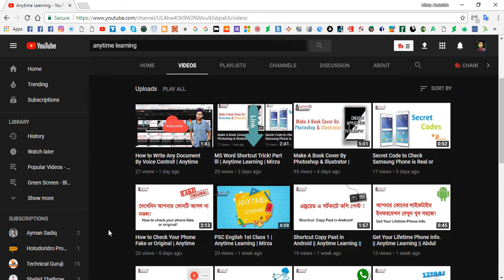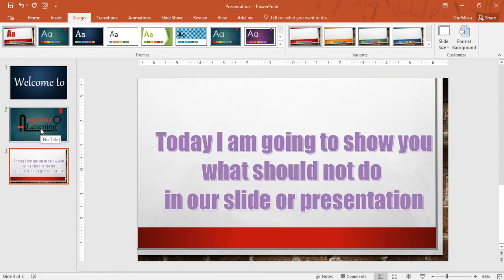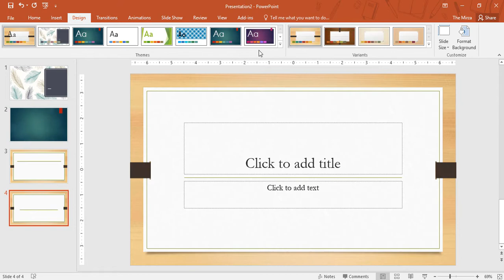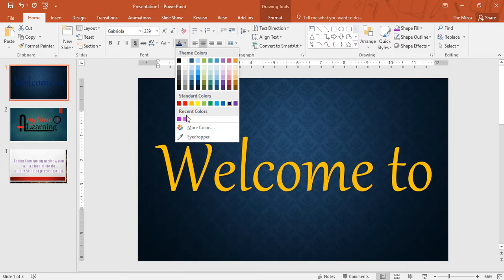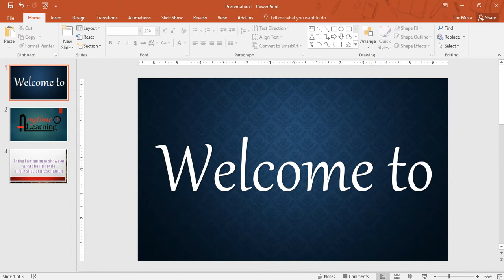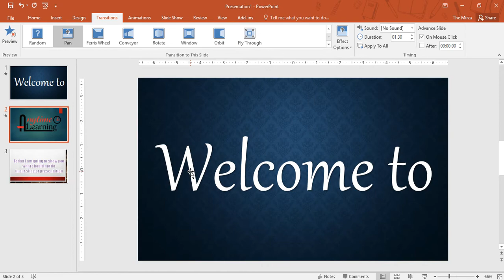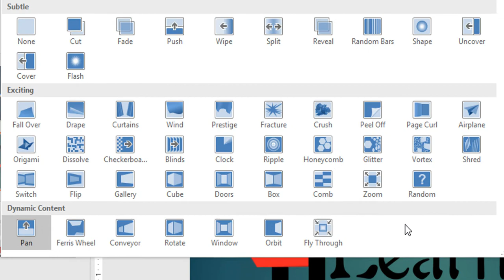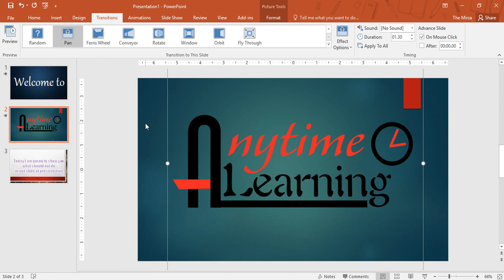What should we do in presentation making and we don't! | Anytime Learning | Mirza Abdullah Al Noman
What should we do in presentation making and we don't!